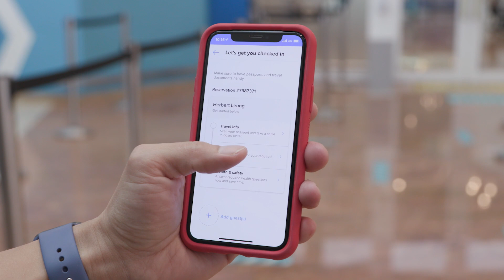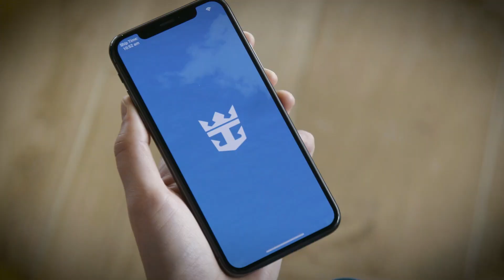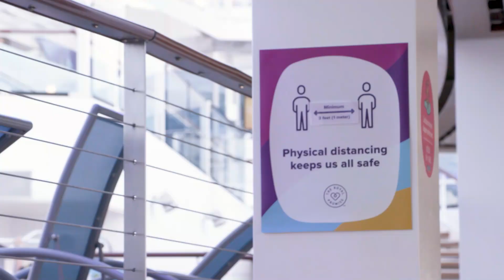CONFIRMED: 10 WAYS U.S CRUISES WILL CHANGE IN 2021!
U.S. cruisers now have some choices for cruising this summer with options in the Caribbean, Bahamas, and Bermuda. Of course, there will be cruise ship changes due to COVID on these sailings.  We revealed in our huge cruise update last week, that  cruising has resumed in North America. But, before you pull out your credit card, you do need to know these cruises will be different.  We cover what its like booking a cruise now, and 10 ways covid has changed cruising!

Yes, we are booked on a few of the first cruises to resume for U.S. travelers. Once cruising resumes, there will be several changes. Like many, we are very excited about this cruise restart. We have received a number of questions about what these new cruises will entail. So, we made this video to answer the question of what cruising will look like once it resumes in North America this summer. Yes, these cruises will look very different due to COVID.

How Cruises Will Change Due to COVID-19
0:00 Introduction About Booking a Cruise Now
1:00 The Cruise Ships Restarting Cruises in North America in 2021
1:50 You Can Book a Cruise Now
2:15 Cruise Ship Homeports Cruise CHanges
2:40 Vaccines Will Be Required to Cruise
3:25 Passports Required
4:05 COVID-19 Tests Are Required to Cruise
4:40 Additional Health Forms Are Required
5:45 Assigned Embarkation Times
6:10 Face Masks are Required
6:30 Limited Shore Excursions
7:25 Modified Onboard Activities

You can now book one of the first cruises open to U.S. travelers. Currently, three ocean cruise lines have announced they will resume cruises in North America starting in June. These include Royal Caribbean, Celebrity Cruises, and Crystal Cruises.

While you can book one of the first cruises to restart in 2021, do know that these cruise ships will not depart from U.S. ports. All of the ships announced for cruising to resume will homeport in other countries. These include St. Maarten, the Bahamas, and Bermuda. There have also been sailings announced in Europe that U.S. residents are allowed to book.

Thus, since this cruise restart is not leaving from the U.S., cruisers will need to have a passport. This is another cruise change 2021. In addition, all the cruise lines that have made these announcements so far have also indicated that COVID-19 vaccines will be required for all adults. Royal Caribbean and Celebrity Cruises will allow children under the age of 18 to board with proof of a negative COVID-19 test.

Each country has additional requirements of its own as well. All have some kind of mandatory health forms that need to be completed prior to arriving at the ship's homeport. These additional forms include proof of a negative PCR COVID-19 test take prior to the date of arrival, health visas, and COVID insurance.

Cruisers who book these trips will need to abide by strict protocols put forth by the cruise lines too, including assigned boarding times. While onboard, face masks will be required, and these initial cruises will also have social distancing and other safety measures to ensure a safe resumption of cruising.

The cruise lines have announced that some activities will be modified to accommodate small groups, with venues also being redesigned to accommodate social distancing.
Still, we expect that most of the cruise experience will only be slightly altered.

Though, the cruise lines are restricting shore excursions. This will allow the cruise lines to certify that tour operators are abiding by the company’s health and safety protocols, which are cruise changes 2021.

So, even though there will be some changes, we can't wait to enjoy all the things we love about cruising. The food, entertainment, activities, destinations, and just being out to sea.

Promotional Photo and Video Courtesy of Royal Caribbean Group and Crystal Cruises